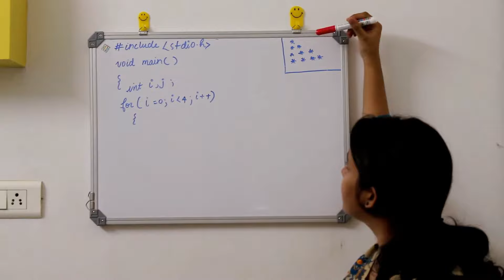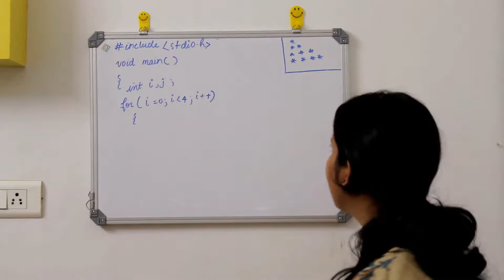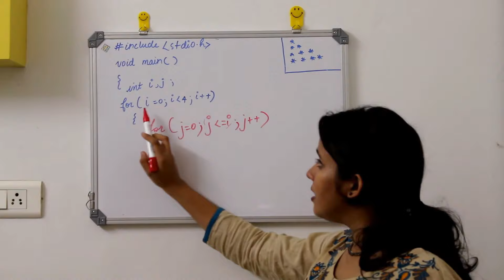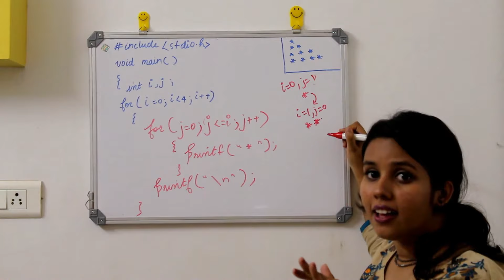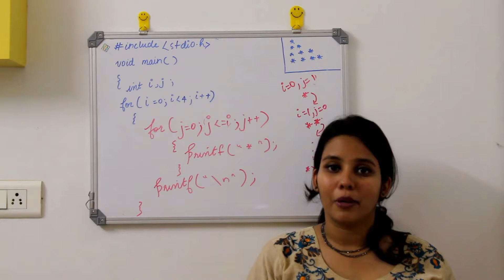Printing Pattern in C |C programming for beginners in Malayalam| Part 9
Hi Guys,
This video explains how to print a certain pattern in C. The video is in Malayalam and gives an easy explanation for programming n C.